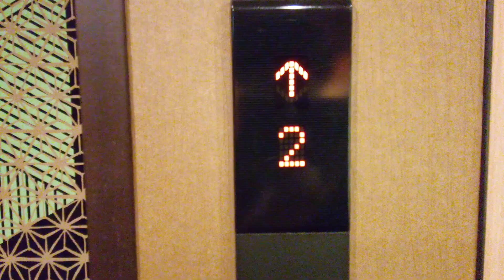三菱エレベーター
平安の森京都東館にあります。まだ未更新のままで運転しています。機種は初期グランディです。
メーカー:三菱
設置年:1990年代
定員:11名
積載:750kg
キャンセル機能:なし
アナウンス:あり (気配りアナウンスのみ)
戸閉ブザー:あり (電子音チャイム)
到着ベル音:なし
ボタン確認音:なし
停止階:B.1.2.3.4.5.6.7
停止可能階:B.1.2.3.4.5.6.7